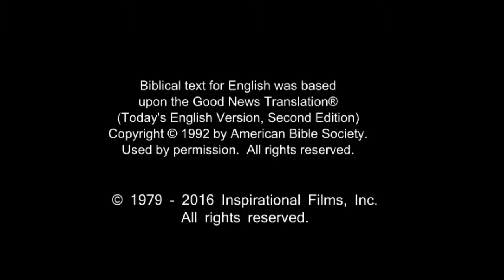French ROMAINS10-9-Jesus is Our Lord - We Believe In Jesus Resurrection - We Are Saved Forever!(36)